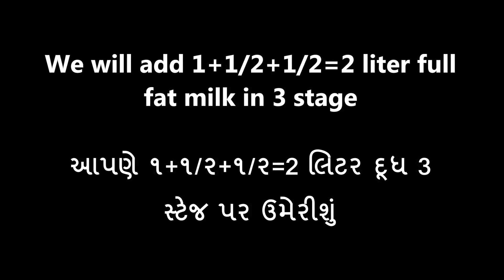વ્રત સ્પેશિયલ સામાની ખીર-Sama Khir-Samvat Rice Kheer-Vrat ke Chawal Ki Kheer-Farali/Upwas Recipe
મોરૈયાની ખીર Recipe Details In English & Gujarati Languages
EKADASHI Upwas kheer- Samvat rice kheer recipe
moraiya (samo) recipe
Recipe - Sama Kheer
Vrat Ke Chawal Ki Kheer Recipe | Samvat Rice Kheer
Samavat Rice Kheer Recipe | Samo Rice Kheer Recipe
Navratri Special kheer recipe (Samak Rice)
moraiya ni kheer- khir